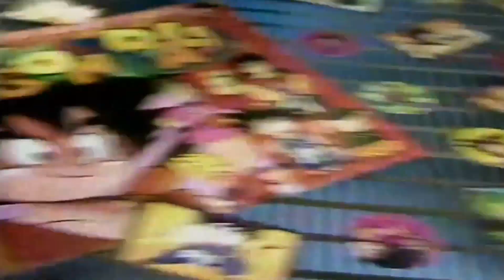Publicidad del primer Álbum de figuritas de Dragon Ball en Argentina (1995)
Spot publicitario del primer Álbum de figuritas de la serie animé Dragon Ball que llegó a la Argentina donde contenía muchos spoilers. Fue lanzado a la venta a principios del año 1995.

Imágenes pertenecientes a Cromy/Telefe.